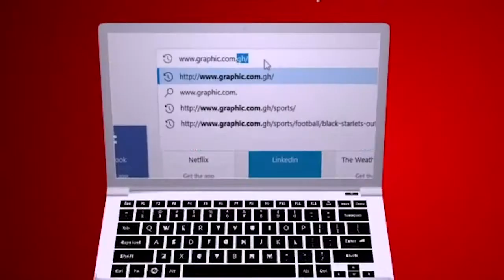Palace prophecies and profit by Rev Dr Ebenezer Markwei